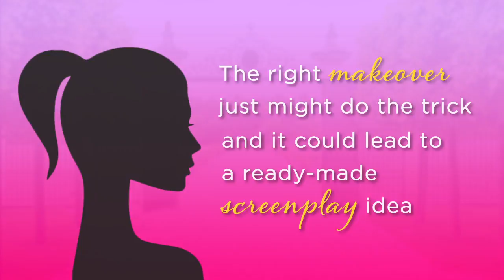Isn't She Lovely by Lauren Layne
The rules are clear—until they're broken. Lauren Layne puts a New Adult spin on Pygmalion, also the inspiration for Pretty Woman, and gives the classic love story its edgiest twist yet. "Fresh and authentic, Lauren Layne's Isn't She Lovely packs intelligence, wit, and an addictive romance into one fantastic read! I loved the bold characters, the slow-building yet steamy romance, and the raw and painful edge of self-discovery. I couldn't put it down!"—New York Times and USA Today bestselling author Cora Carmack